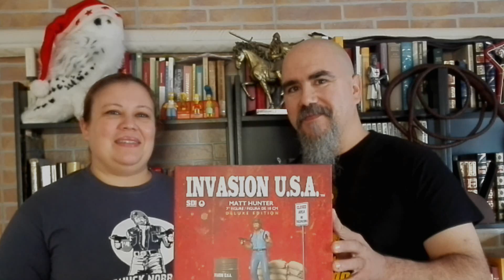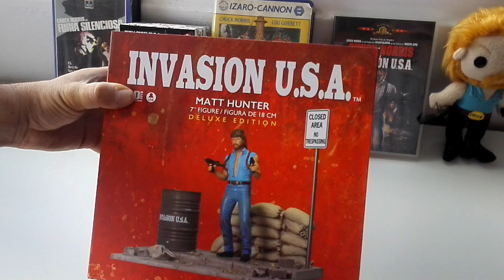CHUCK NORRIS - Unboxing-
El unboxing más duro de la historia ha llegado. Una figura del auténtico Chuck Norris!!! Para todo aquel que ame a este gran actor tan lleno de matices y sino a ver quién dice lo contrario sin que le caiga una patada voladora llega el mostraros su figura de Invasión Usa. esperamos que os guste!